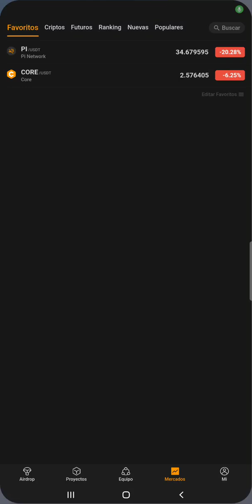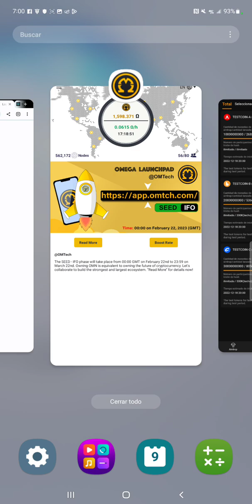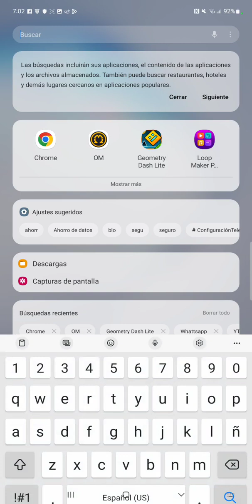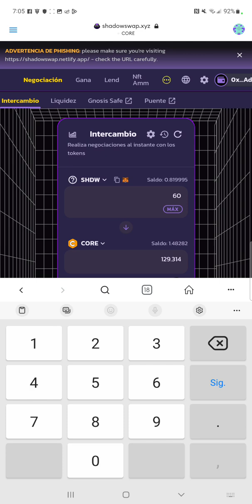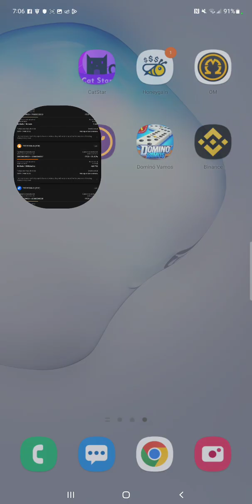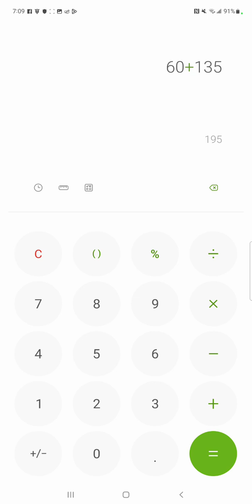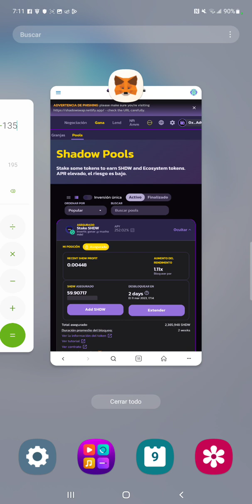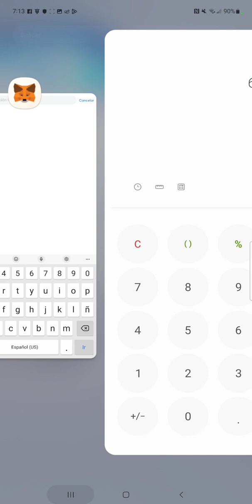las crytomonedas bajan momento de invertir en Core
gana dinero sin inversión

grupo de catstar y omega

descarga omega aquí

registrate a travez de mi enlace y reclama tus 20 Om

como ganar dinero desde casa por internet en argentina,
como ganar dinero desde casa en internet,
como ganar dinero desde casa jugando con el celular,
como ganar dinero desde casa jugando,
de forma para ganar dinero desde casa jesús reynaldo crypto,
como ganar dinero desde mi casa sin invertir nada,
como ganar dinero desde mi casa con mi celular,
como puedo ganar dinero desde mi casa,
como puedo ganar dinero desde mi casa por internet,
ganar mucho dinero desde casa,
como puedo ganar dinero desde mi casa en colombia,
como ganar dinero desde casa con mi celular 2021,